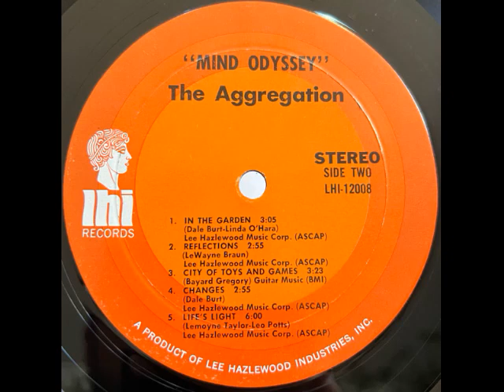Royalty free 60s California psychedelic rock - aggregation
royalty free classic fractals - produced by veterans of the psych wars